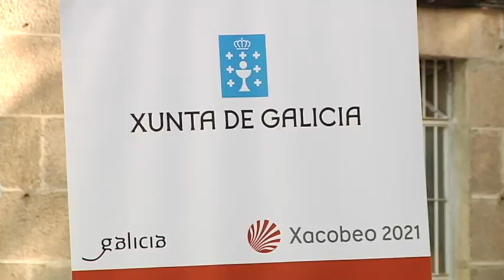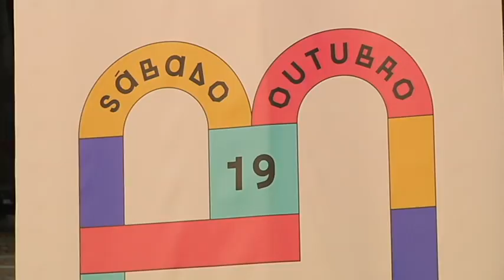Presentación Festival Musgo 19 9 19